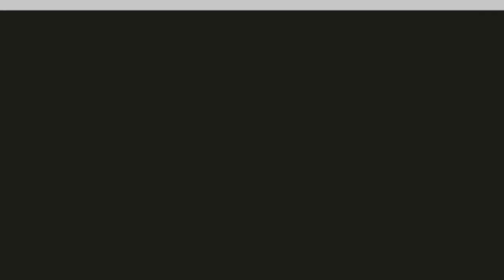Variable Separable differential equations | problem #6 | type - 2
Variable Separable Differential Equation.
Variable separable differential equation problems and solutions.
Differential equation of first order and first degree.

Your queries -

variable separable differential equations.
variable separable problems.
variable separable sample problems.
variable and separable method.
variable separable problems and solutions.
reducible a variable separable.
variable separable by substitution+
variable separable differential equations. problems and solutions.
variable separable differential equation examples.